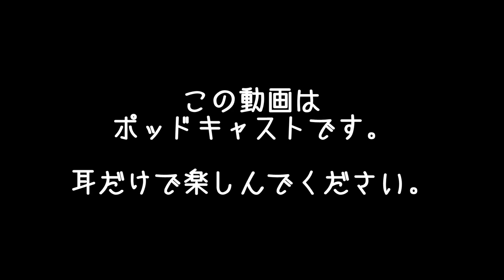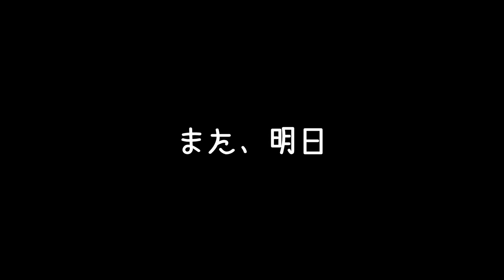昔の作品をリスペクトするあまり、リメイク作品を酷評する人が残念過ぎる | まこ姉の訳ありダイエットウォーク | 昼ビール放送局